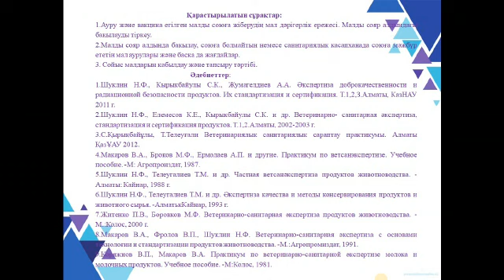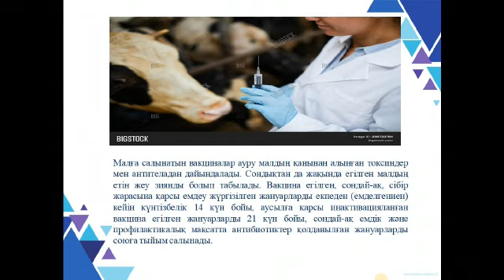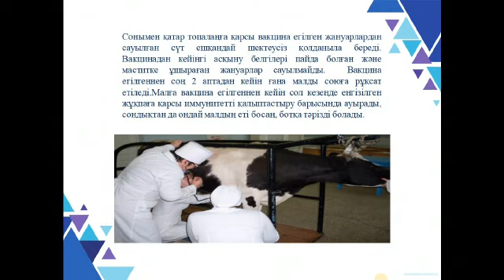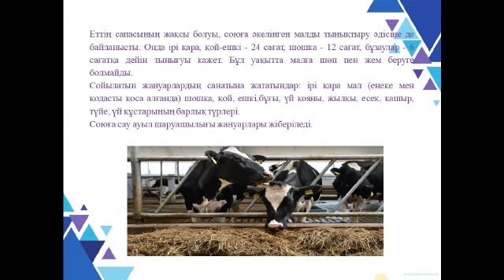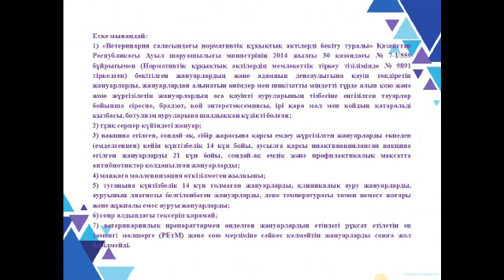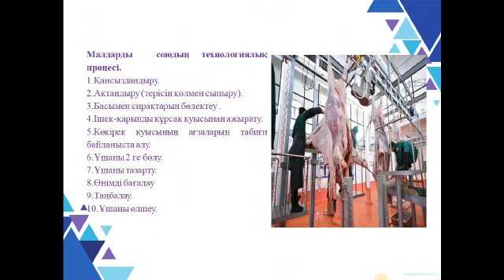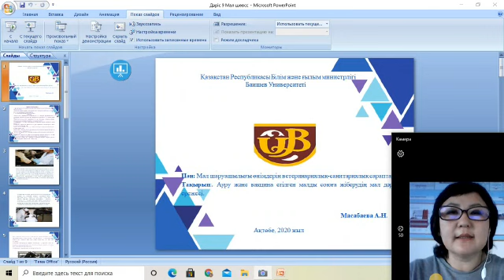Ауру және вакцина егілген малды союға жіберудің мал дәрігерлік ережесі